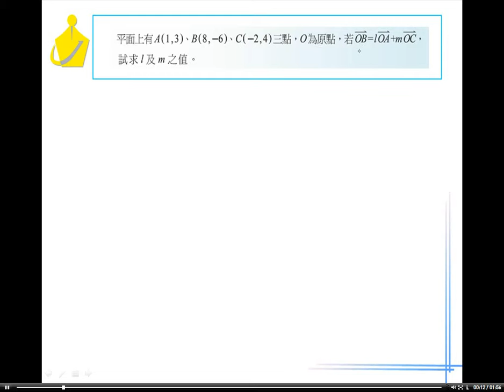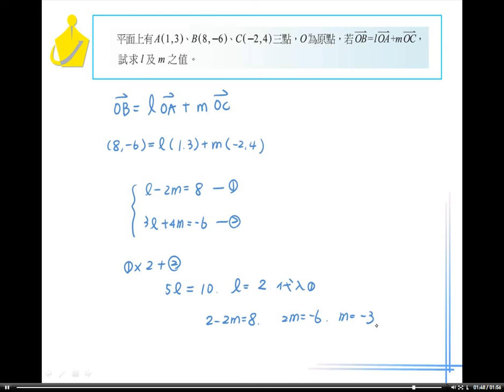職校數學BI林版第三章3－2習題16